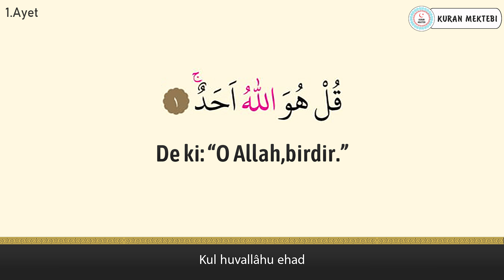İhlas suresi anlamı dinle Muhammad Ayyub (İhlas suresi arapça yazılışı okunuşu ve meali)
ihlas suresi Muhammad Ayyub videomuzda ihlas suresi dinleyerek, ihlas suresi arapça ve türkçe meali okuyarak, ihlas suresi meali ve, ihlas suresi anlamını ayrıca, ihlas suresi arapça okunuşu ile birlikte, ihlas suresi arapça yazılışı öğrenebilir, ihlas suresi türkçe meali ve, ihlas suresi türkçe okunuşu takip edebilir, ayrıca ihlas suresi tekrar ederek, ihlas suresi ezberle ve, ihlas suresi anlamı ezberleme yapabilirsiniz, ihlas suresi tefsiri ile birlikte, ihlas suresi fazileti videolarımız mevcut değildir, ihlas suresi yazılışı türkçe şeklinde, ihlas suresi alt yazılı olarak videomuzda bulabilirsiniz, ihlas suresi türkçe anlamı için ve yine ihlas suresi anlamını dinle videomuzdan faydalanabilirsiniz. Ayrıca ihlas suresi hızlı okuma veya ihlas suresi yavaş okuma için videonun sağ alt kısmında bulunan ayarlardan çalma hızını değiştirebilirsiniz. ihlas suresi anlamı ve okunuşunu ayrıca, ihlas suresi duası okuyun. ihlas suresi faydaları hakkında, ihlas suresi latince okunuşu yanında, ihlas suresi latince yazılışı yapabilirsiniz, ihlas suresi kabe imamı hocalardan, ihlas suresi makamlı okunuşu dinleyin. ihlas suresi nasıl okunur diyorsanız ve ihlas suresi manasını öğrenmek için, ihlas suresi resimli olarak, ihlas suresi tecvidli dinleyin ve aynı zamanda ihlas suresi talimli okuyun. Ayrıca ihlas suresi yazılışı ve okunuşunu bu videomuzda, ihlas suresi yazılışı ve anlamını okuyabilirsiniz, ihlas suresi hakkında bilgi alarak, ihlas suresi kolay okunuşunu dinleyin. Ayrıca ihlas suresi mekke imamı olan, ihlas suresi güzel okumayı öğrenin, ihlas suresi reklamsız dinleyin. ihlas suresi ne için okunur ile, ihlas suresi öğrenmek istiyorsanız, ihlas suresi sesli okunuşunu buradan, ihlas suresi okunuşu türkçe ve yanında, ihlas suresi okunuşu arapça dinleyerek, ihlas suresi yavaş okunuşu ayrıca yine, ihlas suresi hızlı okunuşu yapın. ihlas suresi okumanın fazileti yada, ihlas suresi latin harflerle okunuş şeklini, ihlas suresi uyumayan bebeğe ile, ihlas suresi youtube videosundan, ihlas suresi ok takipli olmadan, ihlas suresi sayfa olarak, ihlas suresi anlamı türkçe dinleyerek, ihlas suresi bize ne anlatıyor öğrenin, ihlas suresi bebek ve ihlas suresi çocuk için dinlemeyi, ihlas suresi uyku için dinlenen, ihlas suresi en güzel okuyan hocadan, ihlas suresi latin harfli olarak, ihlas suresi makamlı şekilde, ihlas suresi en kolay oku. ihlas suresi sözleri bu videomuzda, ihlas suresi kelime meali şeklinde, ihlas suresi latincesi olarak, ihlas suresi kırık meal dinleyerek, ihlas suresi kaçıncı sayfada öğrenebilirsiniz. ihlas suresi bebekler için olanı, ihlas suresi indir yada ihlas suresi diyanet mealini kanalımızda, ihlas suresi tecvitli yada ihlas suresi takipli dinleyin.